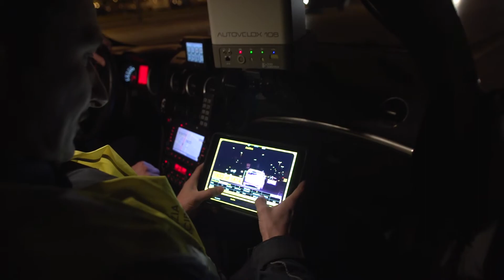Autovelox 106 - ENG - Use in a Stationary Vehicle